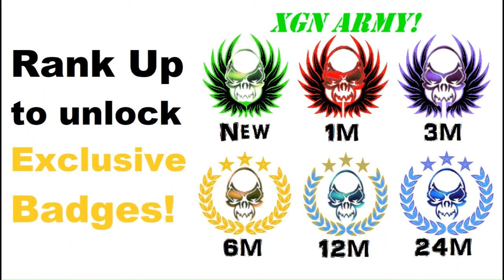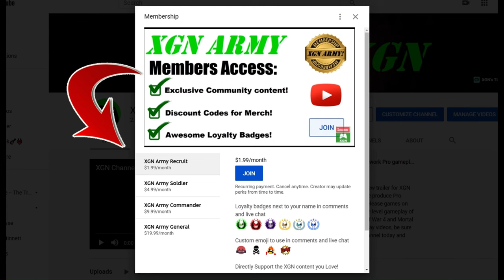Mortal Kombat 1 Invasion in Tarkatan Colony (Season 1) - Part 1! XSX gameplay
Mortal Kombat 1 Invasion mode Season 1 playthrough, starting in Tarkatan Colony mesa on XSX.
Mortal Kombat 1 Invasion mode gameplay as Nitara character with Sub-zero Kameo in Tarkatan Colony on Xbox Series X. MK1 Invasion season 1 with Mortal Kombat 1 Premium edition.